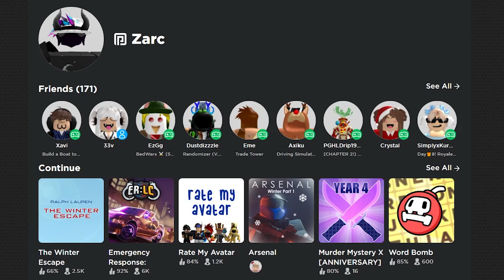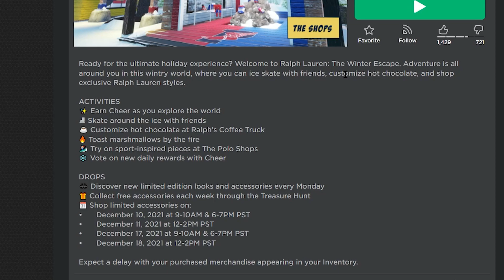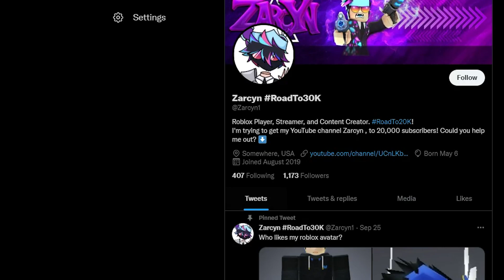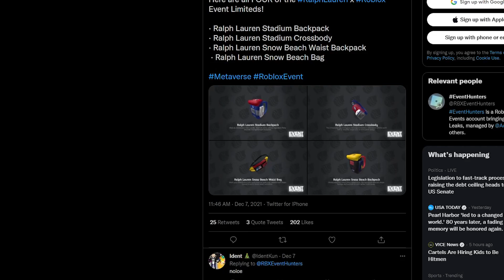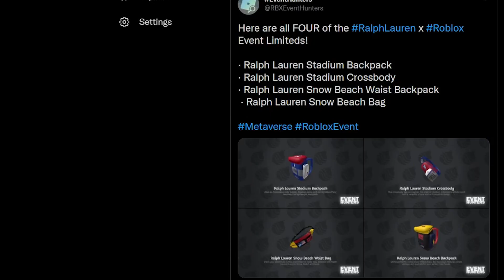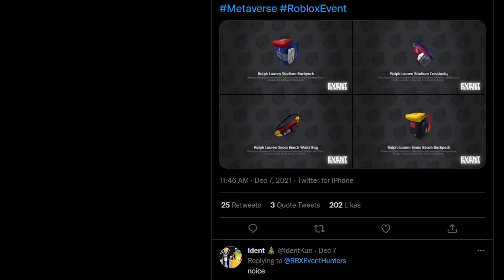NEW LIMITEDS! How to GET Ralph Lauren Roblox EVENT Limiteds (ALL INFO)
Today in this video I talk about the NEW Roblox Ralph Lauren collaboration and the Limited's that will be dropping, plus all the other exclusive items in this event.